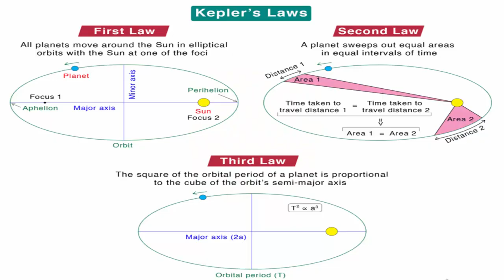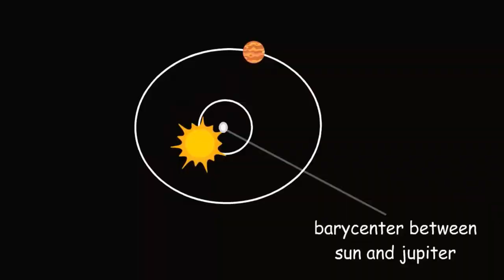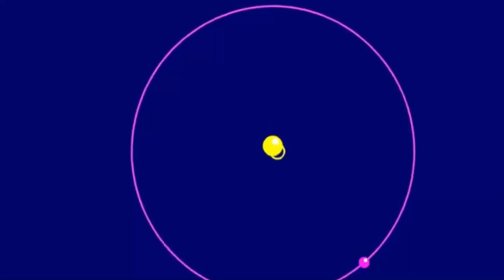FAKTA BARU !! NASA, BUMI TAK LAGI MENGELILINGI MATAHARI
Bumi dan planet-planet disebutkan tidak mengelilingi Matahari. Terdapat hukum ketiga Kepler yakni hubungan antar massa dua benda yang saling berputar dan menjadi penentu parameter orbit.

NASA menjelaskan terdapat istilah barycenter yakni saat kedua bintang dengan massa yang sangat berbeda berputar pada pusat massa yang sama. Ini tak bergantung pada ukuran setiap objek yang bergerak.

"Gerak di sekitar barycenter dengan planet masif jadi salah satu metode untuk menemukan sistem planet dengan bintang-bintang jauh," jelas NASA.

Di Tata Surya, IFL Science menuliskan objek barycenter biasanya berada di dekat Matahari karena massa yang paling besar. Namun adanya pengaruh Jupiter dan Saturnus, objek tersebut jarang ada di dalam Matahari.

Jadi Bumi tidak mengelilingi satu titik dalam Matahari, melainkan di bagian luarnya. Ini juga dikonfirmasi oleh astronom planet dan komunikator sains bernama James O'Donoghue.